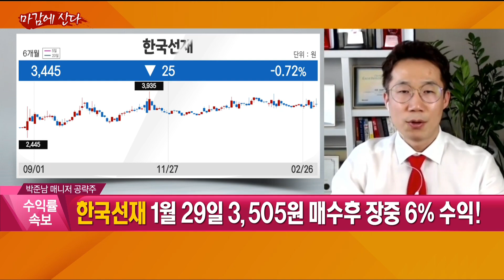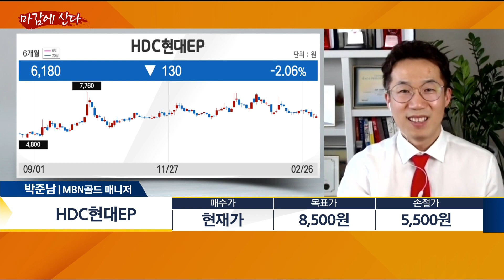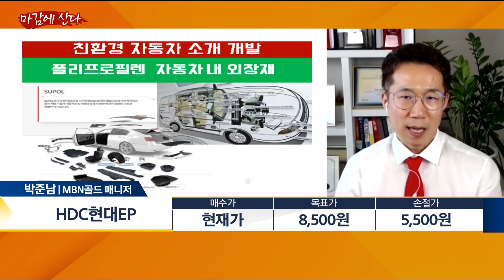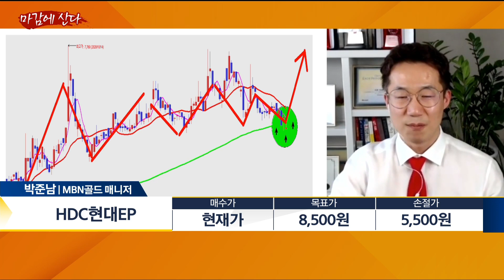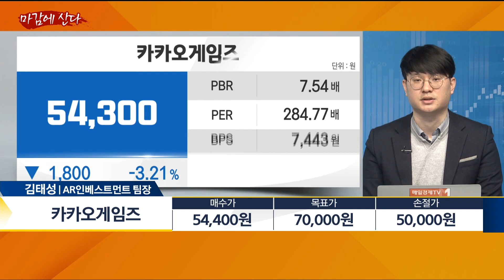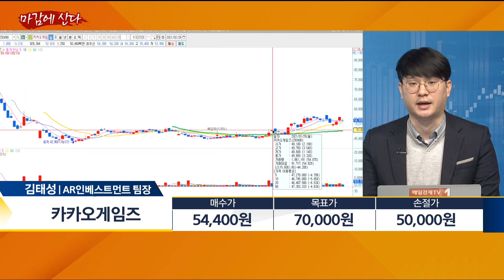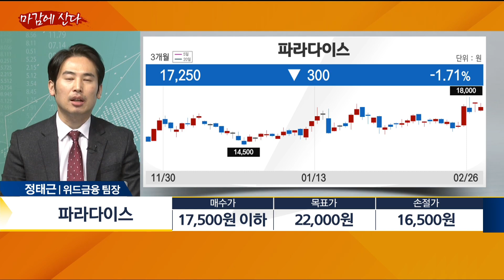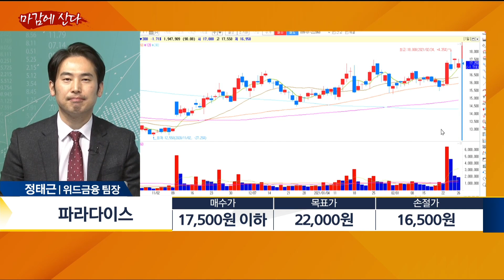[마감에 산다] HDC현대EPㆍ파라다이스ㆍ카카오게임즈 / 마감에 산다 / 매일경제TV